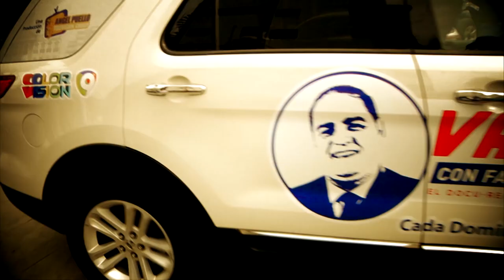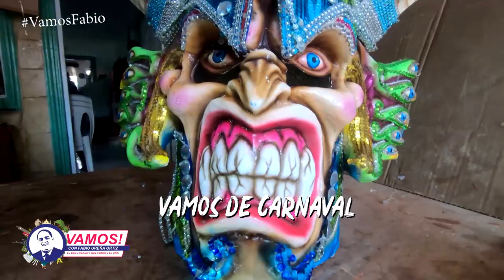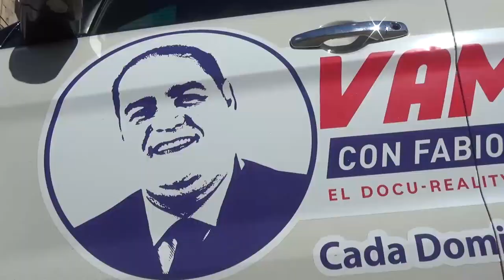DEMO | Vamos! Con Fabio Ureña Ortíz, el docureality que conoce el país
Vamos! Con Fabio Ureña Ortíz, es el docureality que conoce el país, destacando las realidades de nuestra sociedad, así como las tradiciones de los municipios y provincias de nuestro país, con interesantes entrevistas a personalidades en el ámbito político, social, deportivo, artístico, cultural y más.

En una producción de Angel Puello televisión Group, domingos a la medianoche por color visión.